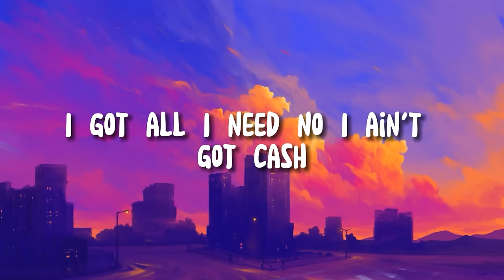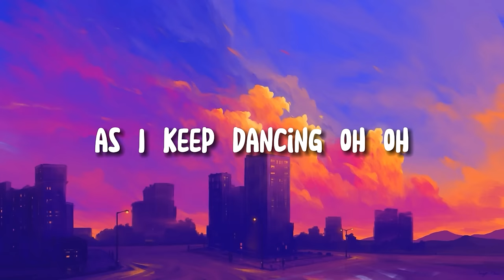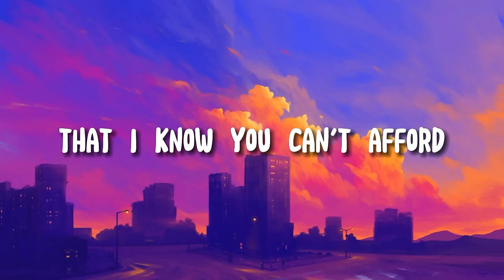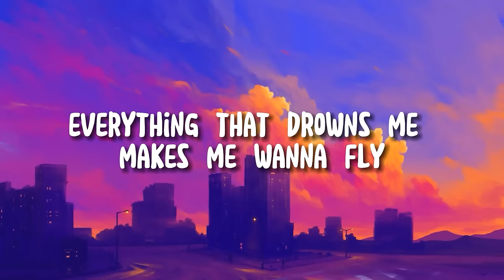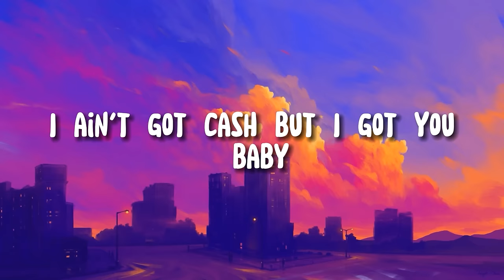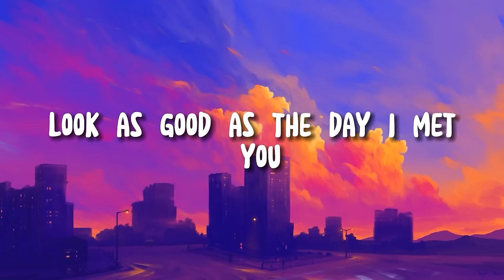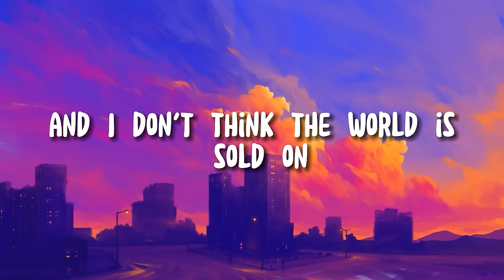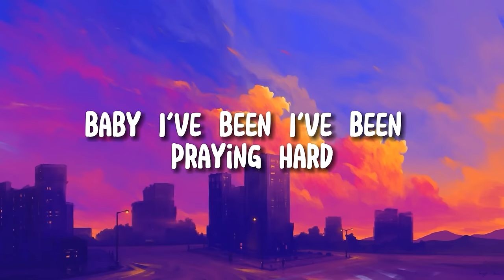💕 Sia - Cheap Thrills (Lyrics) ft. Sean Paul | OneRepublic , The Chainsmokers | Mix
"Midnight, the bewitching hour, where dreams collide with reality, and sleep becomes a distant memory." 💖

Oh, oh